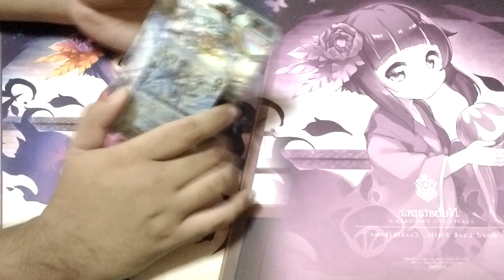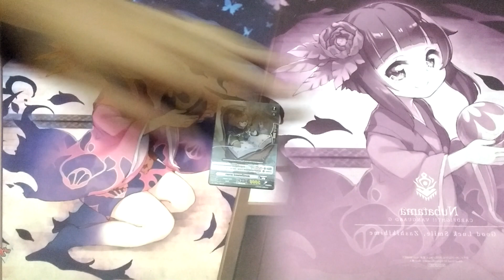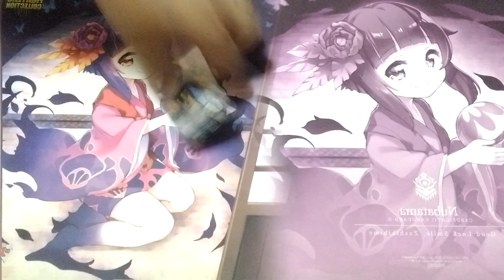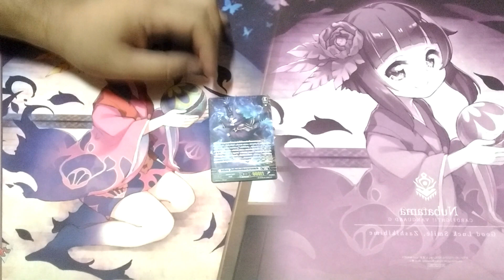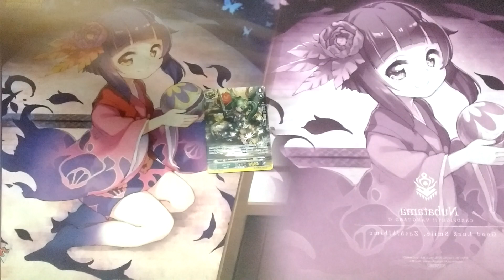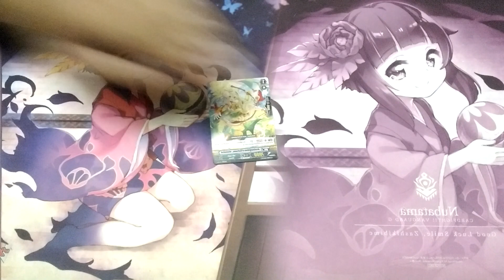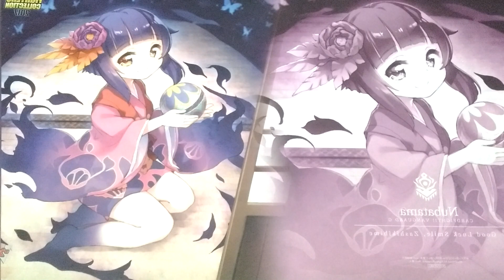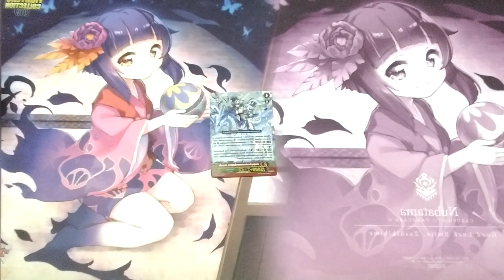VFT EP.306 เปิด G-CHB01,02-3 และรีวิว Skill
เนื้อหา เปิด G-CHB01,02-3 และรีวิว Skill